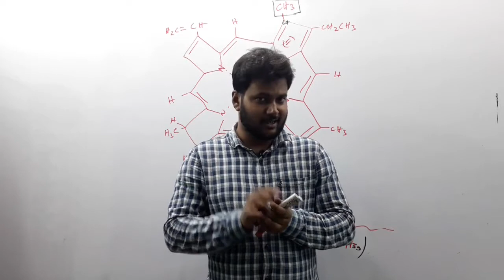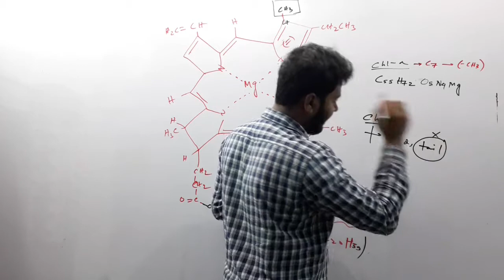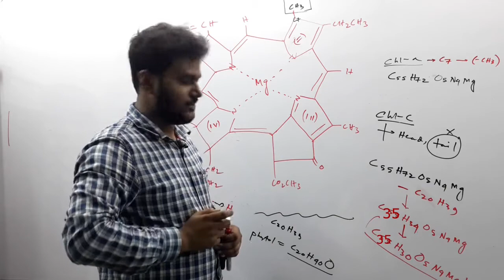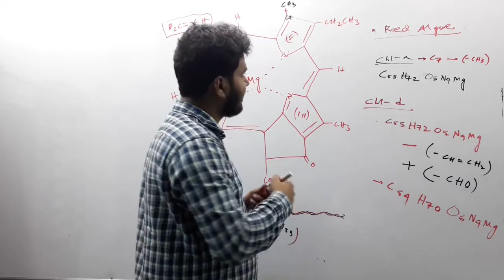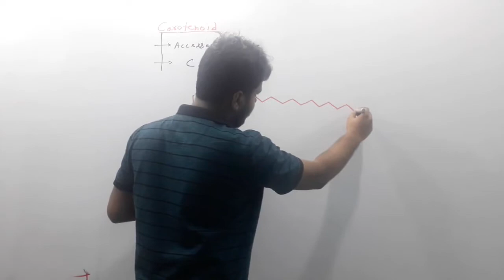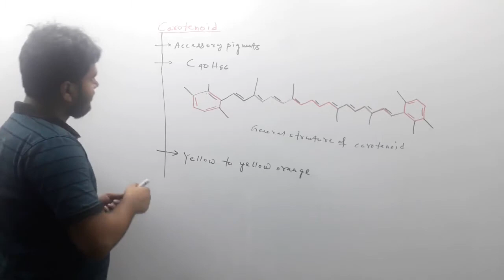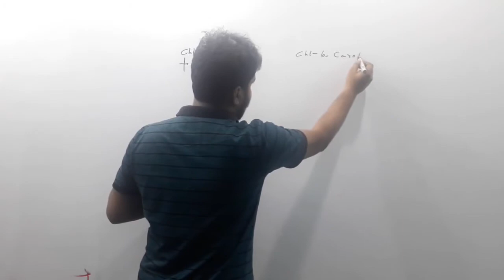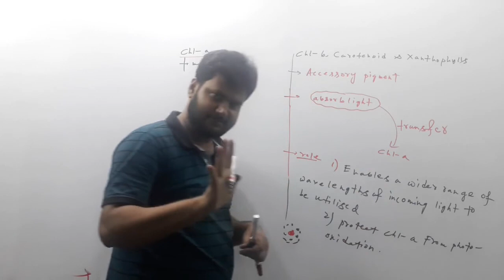Chlorophyll-b,c,d Bacteriochlorophyll CarotenoidXanthophylls accessorypigments Photosynthesis part-8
detailed structure of Chlorophyll-b, Chlorophyll-c, Chlorophyll-d, Bacteriochlorophyll, And roles of accesory pigments in photosynthesis